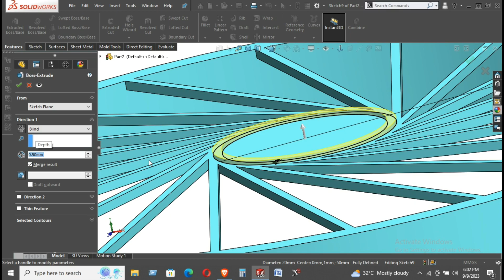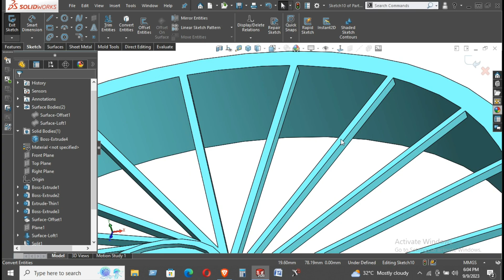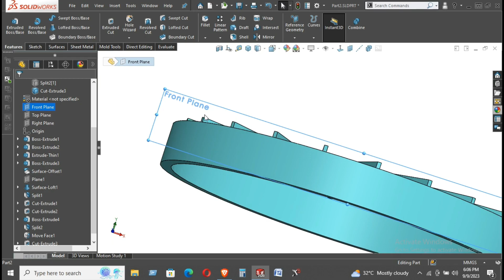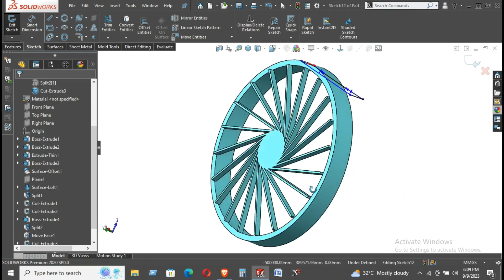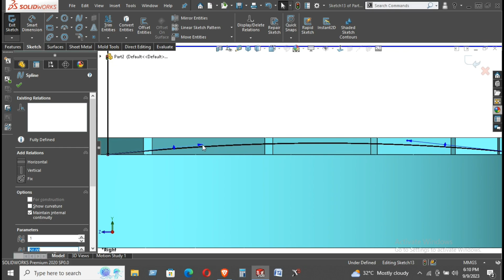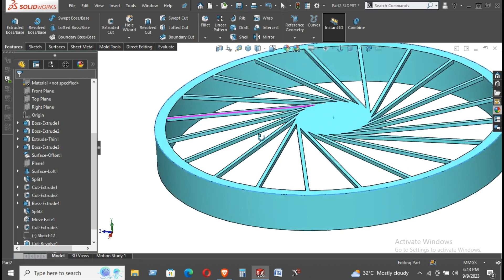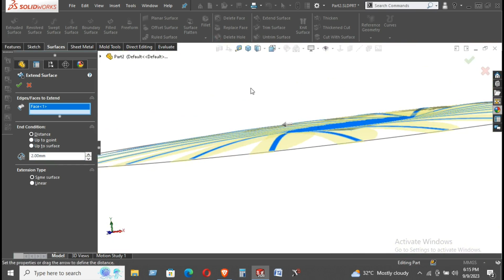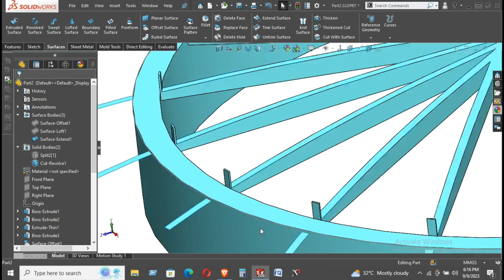Portable mini hand fan. Design by Solidworks. Part 02